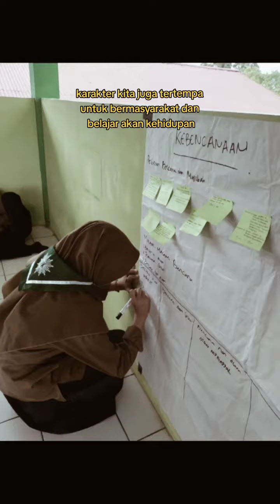Happy International Volunteer Day | Humanity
Volunteer activities are familiar in this era. Countless young people who are highly empathetic and attractive volunteer. As a young person, his energy and thought matter greatly to those who experience his help and his participation asa volunteer. In this I was thrilled in the 5th year as a muhammadiyah volunteer moving in the fields of trucanaan and humanity. A few of our characters are also conditioned to commune and to learn life. Cultivate the spirit of learning, adapting and leading to sharing experiences even adding to you.

 "Thanks to all international volunteers who have given their time and energy to help the community. May our hard work and dedication bring lasting positive change. May this experience be both satisfying and inspiring for much more voluntary action in the future.